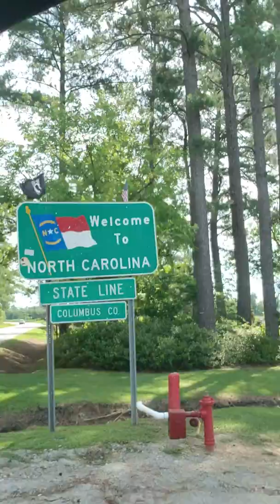Nick drives great